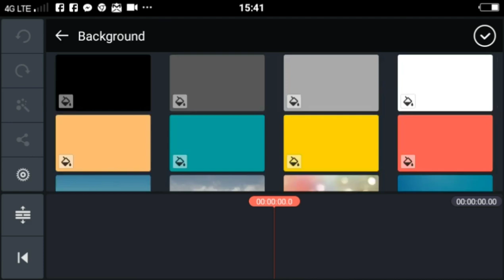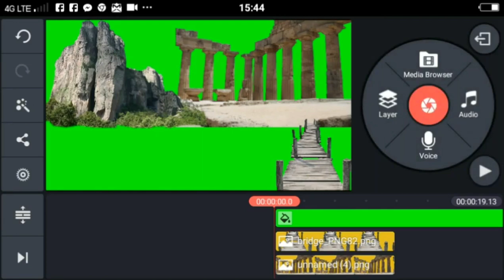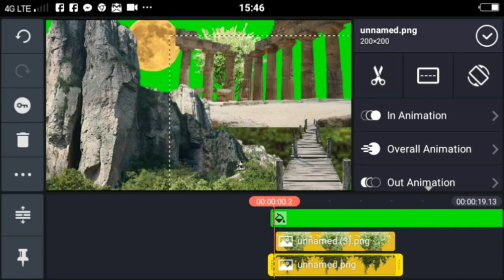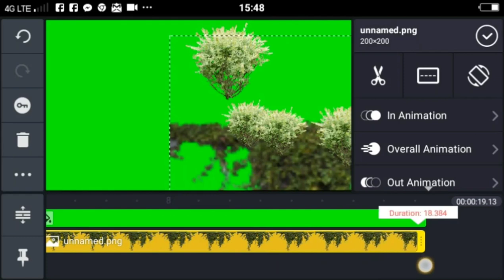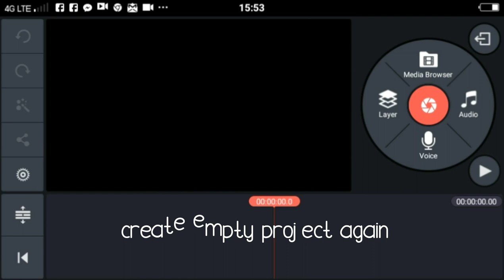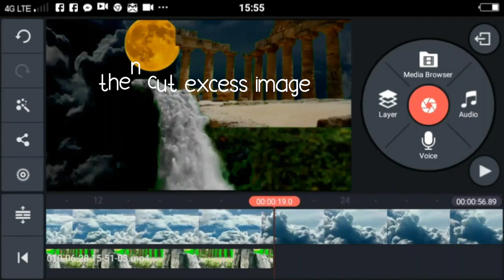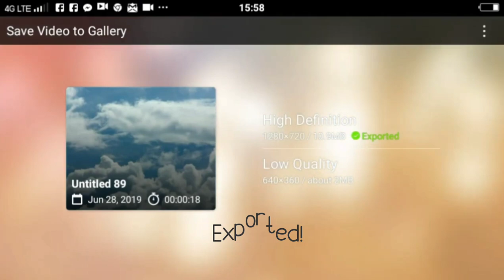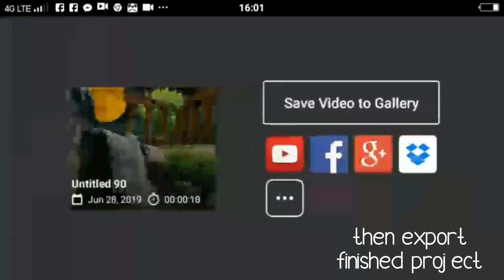KINEMASTER TUTORIAL |HOW TO CHANGE VIDEO BACKGROUND USING KINEMASTER |CHROMA KEY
Hi everyone I hope my video can help you. I always wonder how to do this before. So i am going to share this too to you!